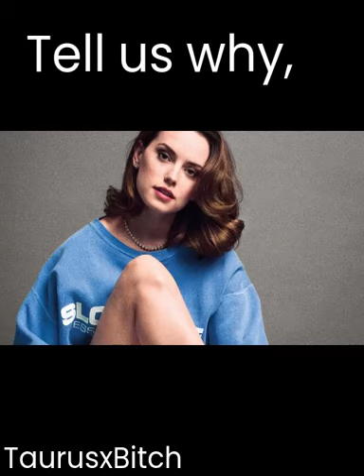Daisy Ridley - Jeffrey Bezos